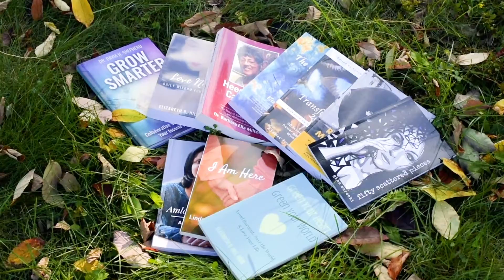Green Heart Living ...One Step at a Time